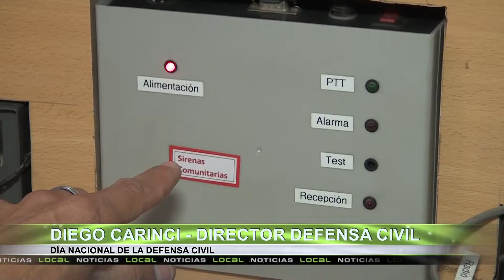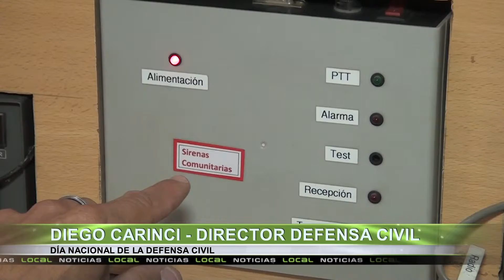Día Nacional de la Defensa Civil, Diego Carinci